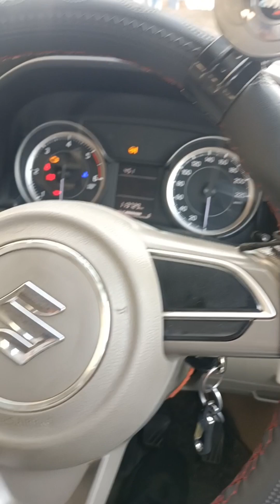Ertiga VDI 2019 sell